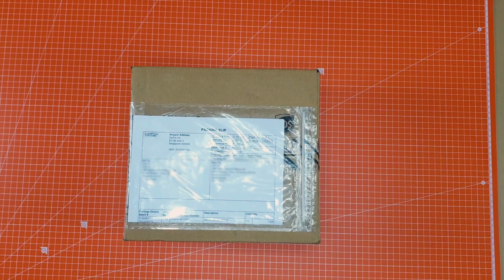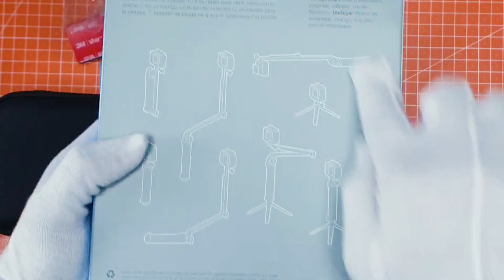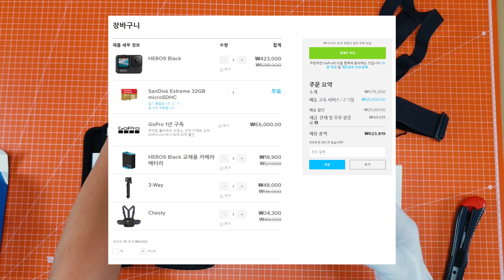고프로 히어로9 블랙 언박싱 | GoPro Hero 9 Black Unboxing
☆ Balloon Art EveLand ☆